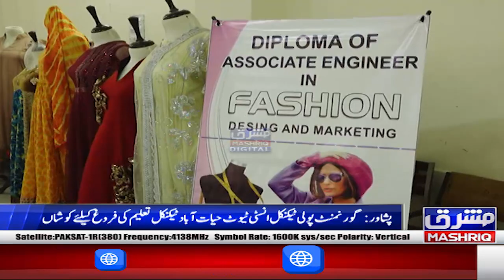Peshawar: Government Polytechnic Institute Hayatabad Technical Education Ki Ferogh Kay Leya Koshan